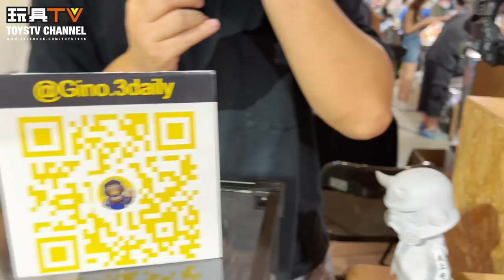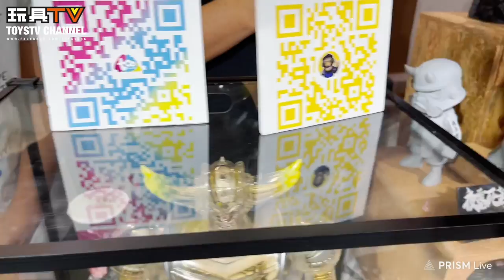「幕後玩家」TooPlastic - 3D/ 設計師玩具二人組 TOYSTV PPL Behind the Scene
Program host/Guest:  TooPlastic, Bryan @BryanLo
Produced by:Bryan Lo, Toyswalker-Dick.Po